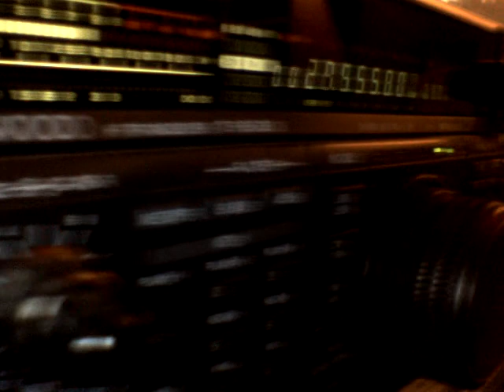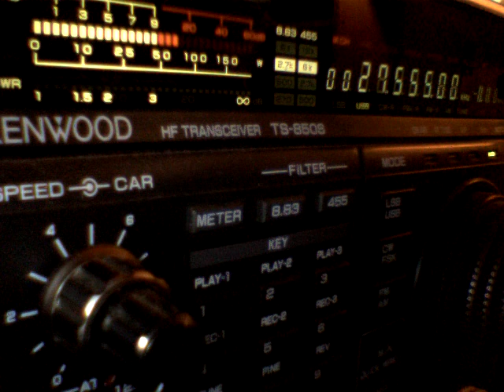VOILA C ETE SA AUJOURD HUI 23/05/2013 A 19HEURES...............!!!!!!